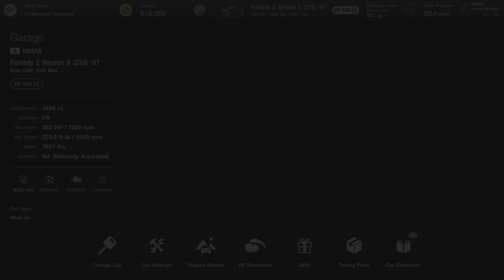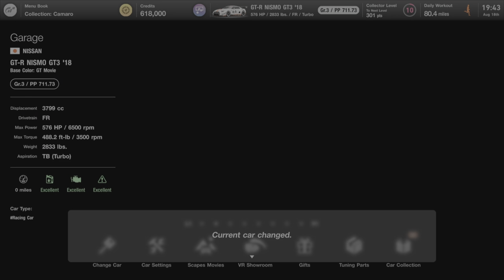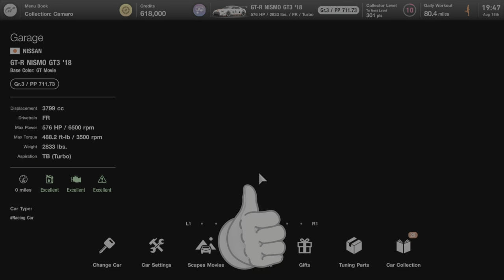Gran Turismo 7- How To Receive Nissan GT-R Nismo GT3 '18 (Valid from August 7 to September 28 2023)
Here is a video of Gran Turismo 7- How To Receive Nissan GT-R Nismo GT3 '18 (Valid from August 7 to September 28 2023). This is an ultra high definition playthrough running at 60 frames per second and the gameplay was captured on the Sony PlayStation 5.